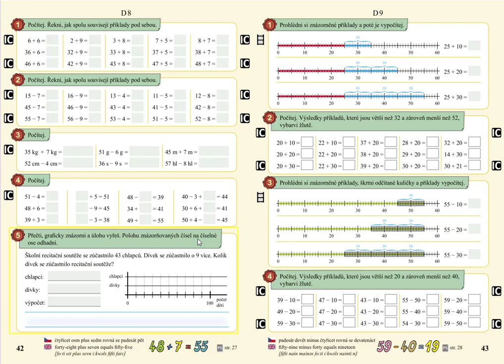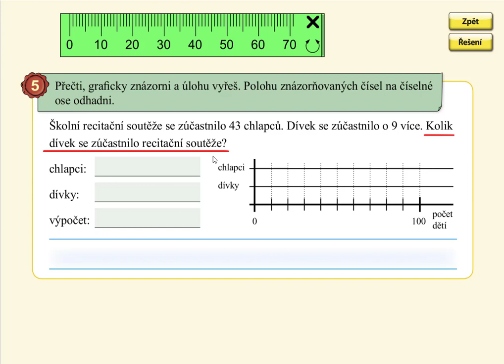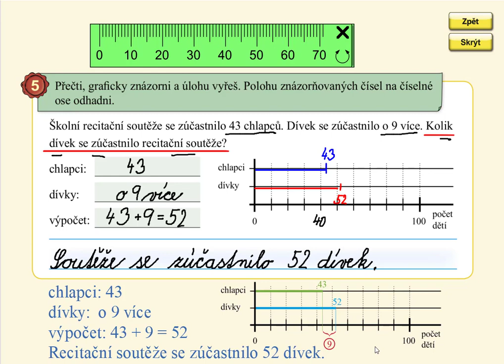Slovní úloha v oboru 0 až 59, MATÝSKOVA MATEMATIKA 5. DÍL - POČÍTÁNÍ DO STA, str. 42, cv.5